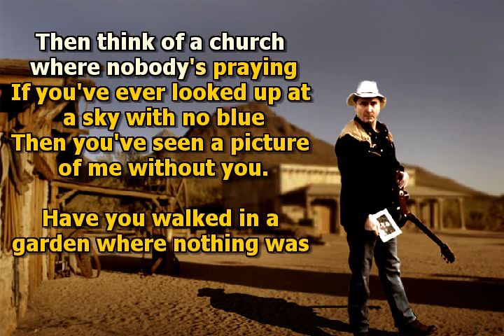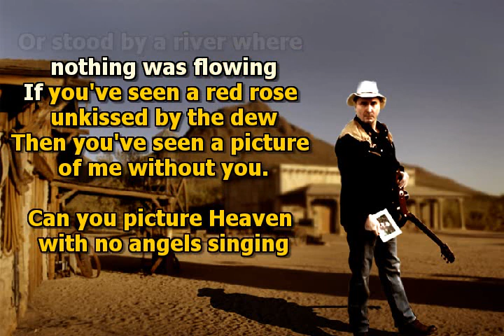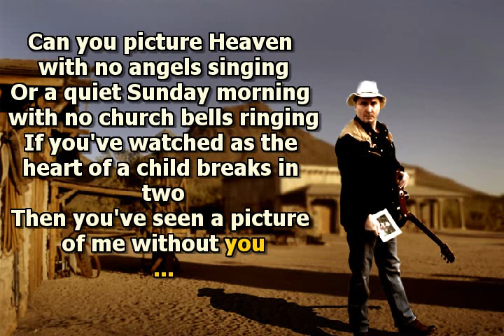Mike Malak & The Fakers - Picture without Me (George Jones, cover, lyrics)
no original music has been used to create this video, this  song has been entirely performed by Mike Malak & The Fakers  (c) 2014  Mike Malak for this cover song version  and video - no copyright infringement intended  LYRICS BELOW

a romantic heartbreak kinda country tune, made famous by George Jones

Imagine a world where no music was playing
Then think of a church where nobody's praying
If you've ever looked up at a sky with no blue
Then you've seen a picture of me without you.

Have you walked in a garden where nothing was growing
Or stood by a river where nothing was flowing
If you've seen a red rose unkissed by the dew

Can you picture Heaven with no angels singing
Or a quiet Sunday morning with no church bells ringing
If you've watched as the heart of a child's breaks in two